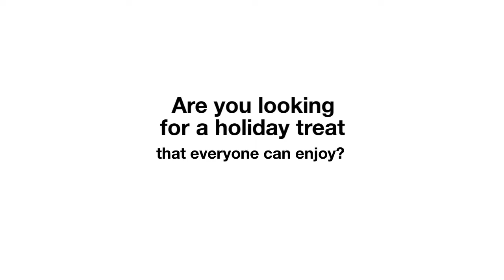Pizza - Reasons to Order Pizza This Holiday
Pizza

Pizza – the soul food, the comfort food, the food that hugs, the perfect party food – we all love pizzas.

Are you looking for a holiday treat that everyone can enjoy? We have the best pizza for you!

Garlic Jims
Pizza Delivery
Gourmet Pizza